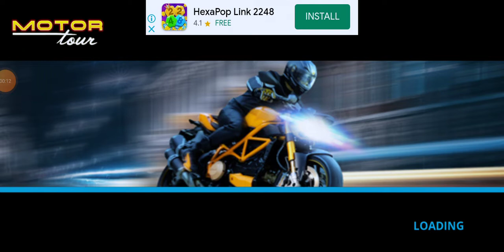2022 bike op short